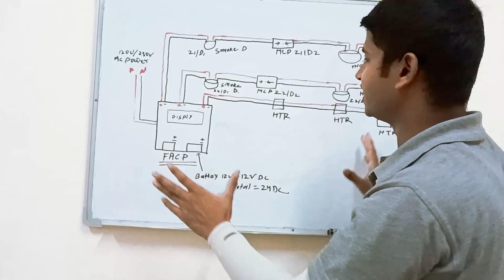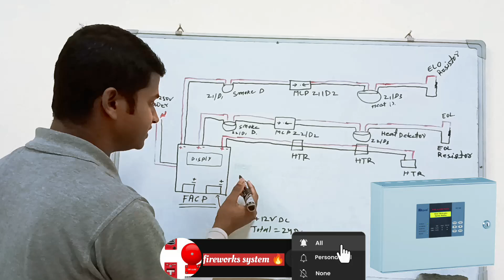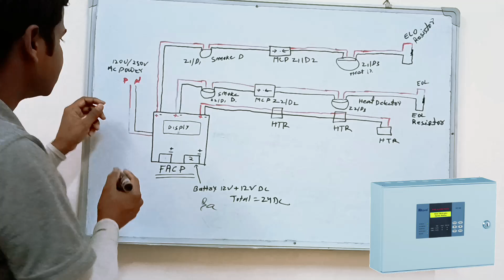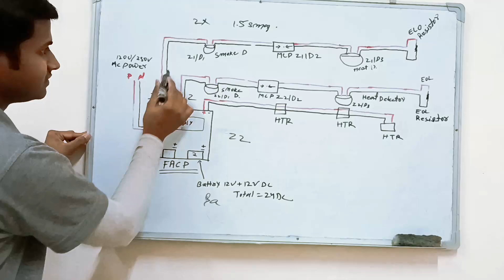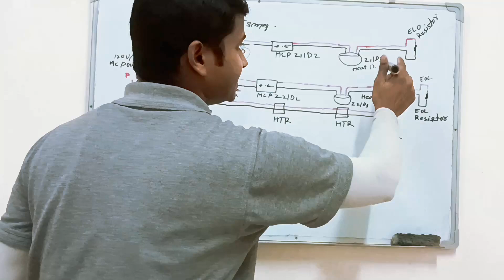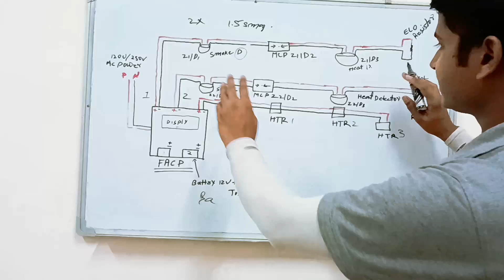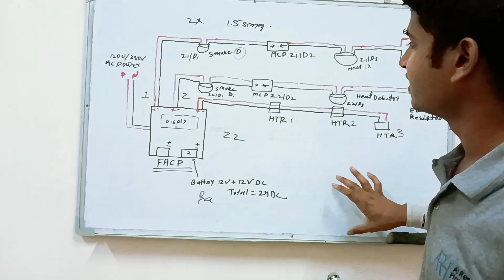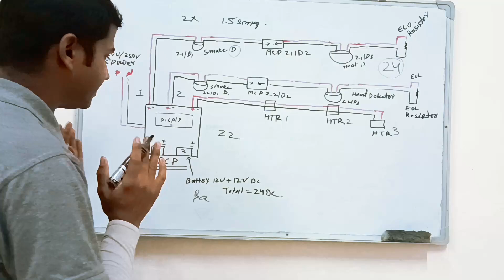Conventional fire alarm system wiring diagram | conventional fire alarm system installation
Conventional fire alarm system || Conventional fire alarm system wiring diagram | conventional fire alarm system installation | fire alarm system ||
conventional fire alarm installation diagram
fire alarm system wiring diagram
fire alarm conventional system

Information this video.
Dosto yeh video me aap sab ko conventional fire alarm system ke bare A to Z information millega please last tak dekhe thank you 👍👍👍 any enquiries comment please

What are the 3 main types of fire alarm?
What is conventional type fire alarm system?
What is an example of a conventional system?
What is a type 2 fire alarm system?
What are the four main types of fire alarm systems?
What is the most common type of fire alarm system?
my contract details.
any enquiries please contact
my hashtags @Fireworkssystems